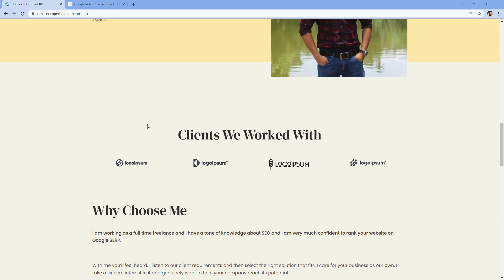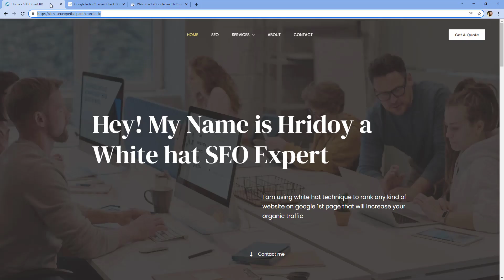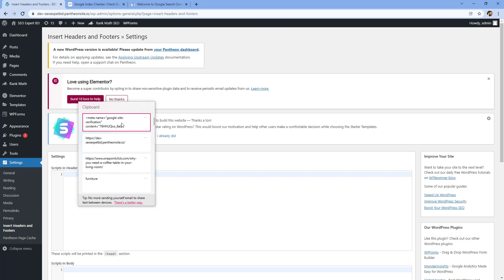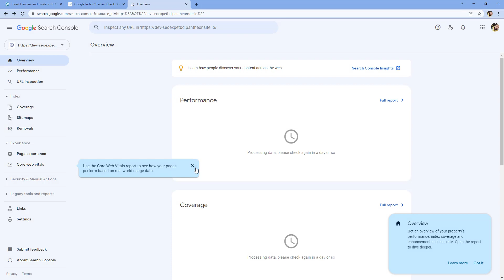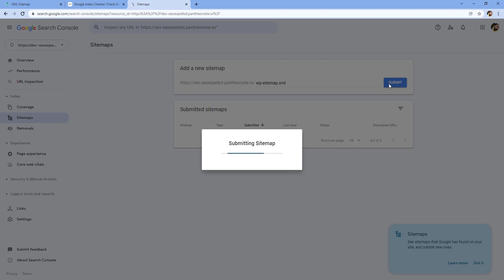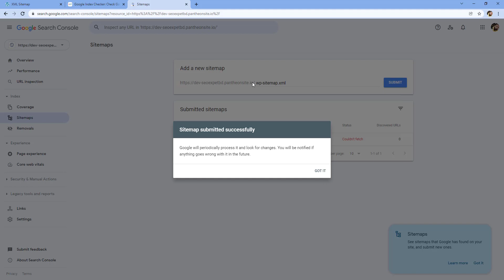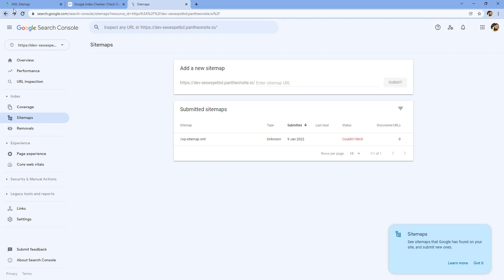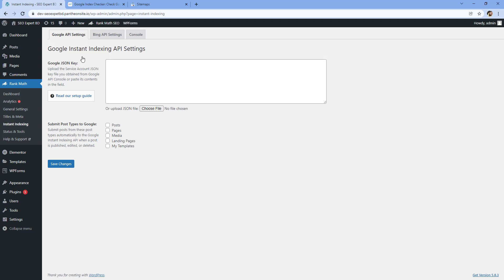How to index your website in Google (Indexing Problems Solve) for New Website | Part 03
Hey, My Name is Hridoy and in this video I am showing how can you index your free website in Google.

Indexing Problem is a major issue for any new website this short technique can make your website visible in Google.

Get Your first order and start earning.